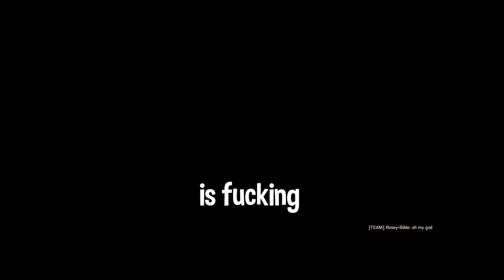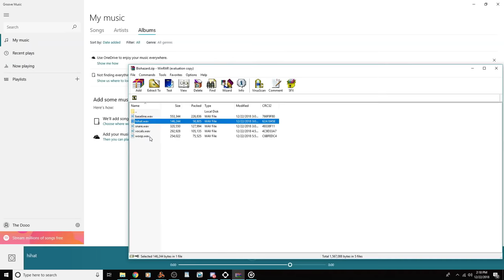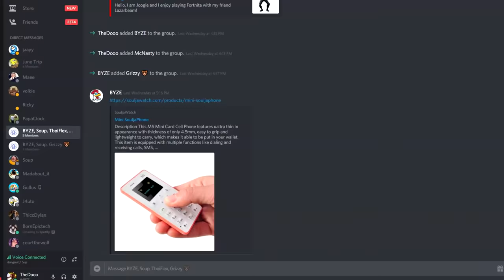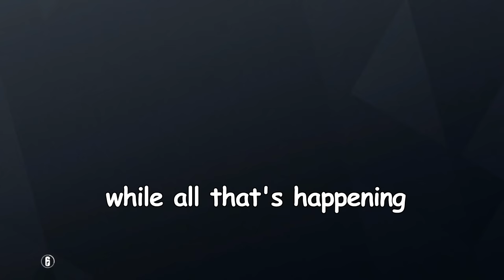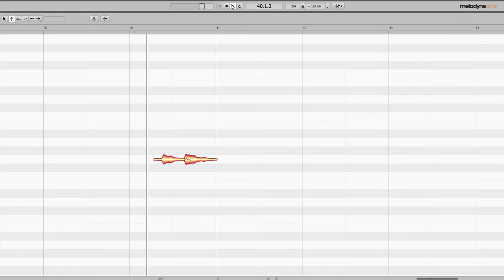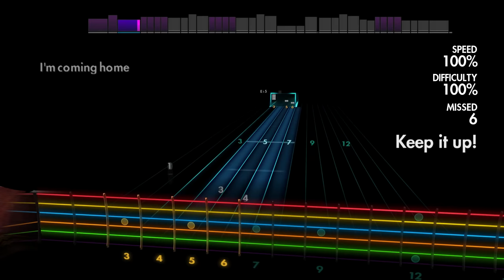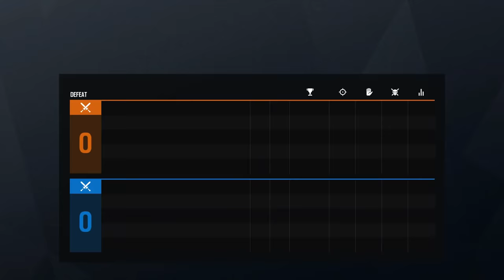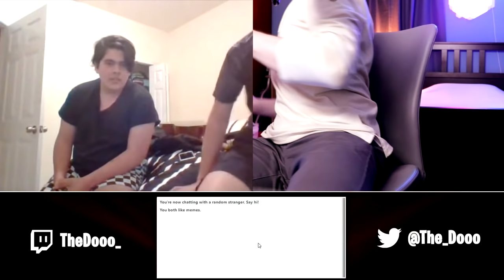Best of TheDooo (2 mil special)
Thanks for the continued support, here's to the next million :D